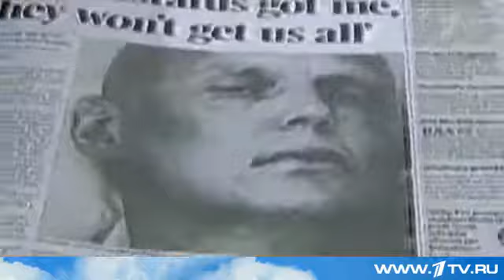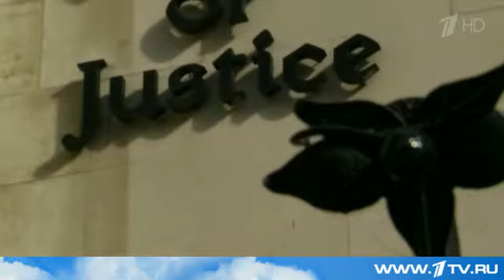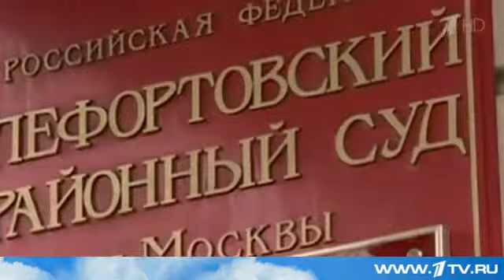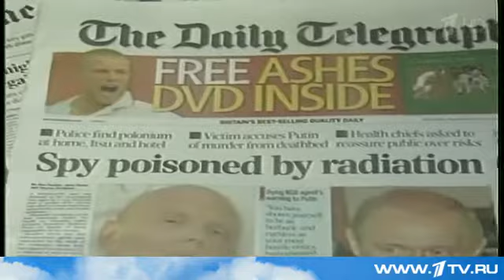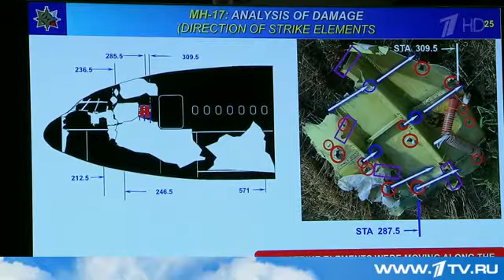В убийстве Литвиненко так называемое публичное расследование вновь обвиняет бывших сотрудников ФСБ